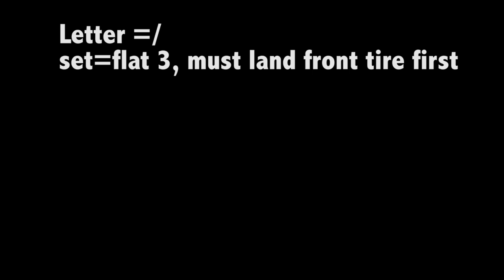game of BIKE vs bmxf0r3v3r round 12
chance:B
me:BI

part name weight

body canon eos 550d/rebel t2i
lense ef-s 18-55m / ef-s 28-80mm

FRAME:
CARDINAL AMBASSADOR HT 21 INCH TOP TUBE (BLACK)

FRONT END:
BARS: PRIMO TALL BOY (BLACK)
STEM: SHADOW CONSPIRACY ATTACK TL (ELECTRIC LIME)
HEADSET: EASTERN (BLACK)
FORKS: PRIMO STRAND (BLACK)
BAR ENDS/GRIPS: ANIMAL/FLY BAR ENDS (RED/GREEN)

FRONT WHEEL:
HUB: PRIMO N4FL (BLACK) (
RIM: PRIMO BALANCE 7005 (CHROME)
SPOKES: PRIMO FORGED (BLACK)
TIRE: PRIMO DIRT MOSTER 20X2.20 (BLACK)
TUBE: DANS SCHRADER (BLACK)
PEG: G-SPORT PLEG (BLACK)

REAR WHEEL:
HUB: FEDERAL V.2 FREECOASTER (BLACK)
TUBE: WAL-MART
PEG: STOLEN THERMALITE (BLACK)
HUB GUARD: FBM (PURPLE)

SEAT/SEATPOST:
SEAT: ANIMAL STITCHED (BLACK)
POST: PRIMO 330 CUT DOWN (BLACK)

DRIVE TRAIN:
CRANKS: PIRMO POWERBITE 175MM (BLACK)
BB: PRIMO SPANISH 22MM (BLACK)
SPROCKET: PRIMO ANALOG LITE 28T (BLACK)
CHAIN: KMC DROPBUSTER (CHOME)
PEDALS: PRIMO STRICKER MAGNESIUM (BLACK)

BRAKES:
ARMS: PRIMO E-BRAKE (BLACK)
PADS: FLY ZAPATAS (BLACK)
LEVER: ODYSEY MONOLEVER TRIGGER (BLACK)
CABLES: ODYSSEY
HANGER: EVO 2
DETANGLER: SNAFU

TOTAL: 26LBS

marcus pewitt arsenalfalco bmx canon eos 550d rebel t2i bmx half cab full cab 540 cab 360 180 fakie how to how-to arsenalfalco marcus